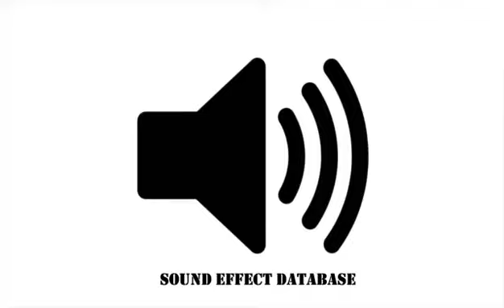Hissy Sound Effect